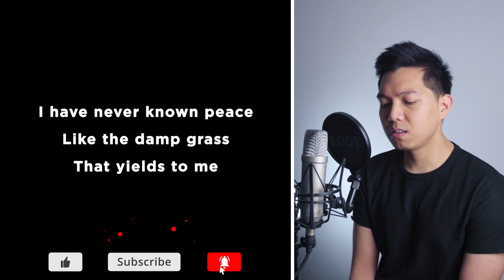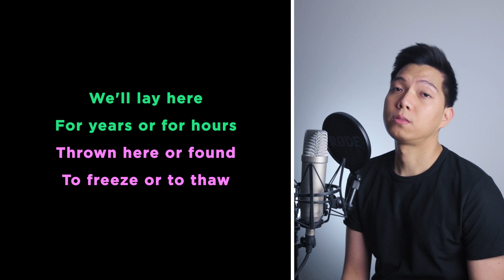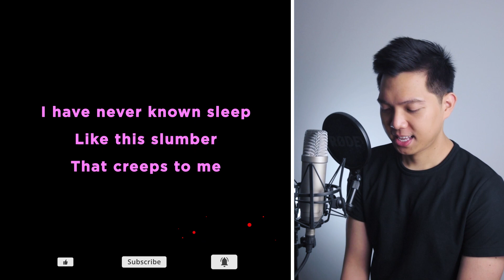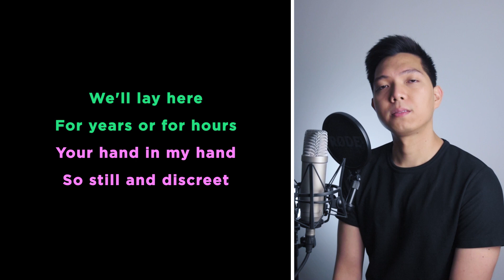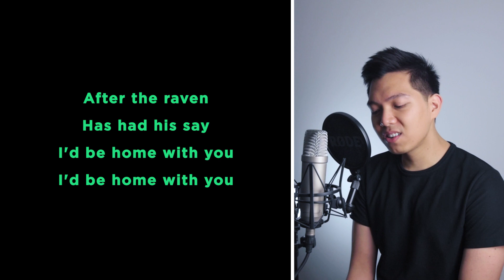In A Week (Male Part Only - Karaoke) - Hozier ft. Karen Cowley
Sing-along with me to some pop/modern songs uploaded every Tuesday! Today's karaoke cover is the song In A Week by Hozier ft. Karen Cowley. Sing with me as Karen Cowley as I sing Hozier, the male part in the song!

Original Instrumental Track is not for sale/distribution. My apologies.

Angela Amico, Jenny